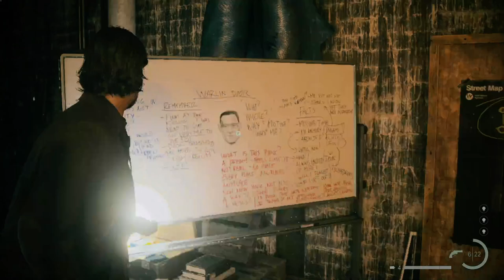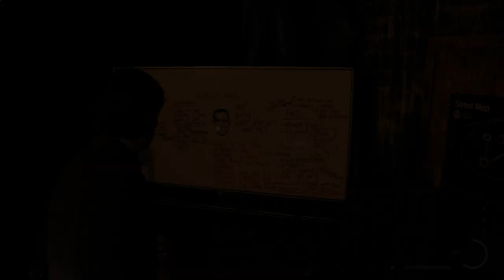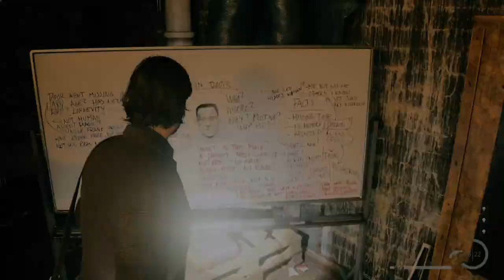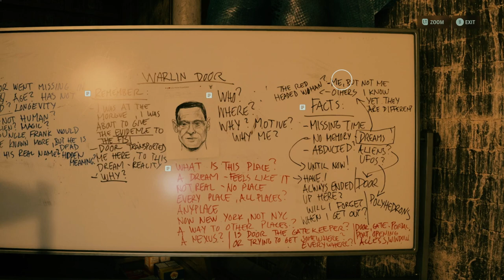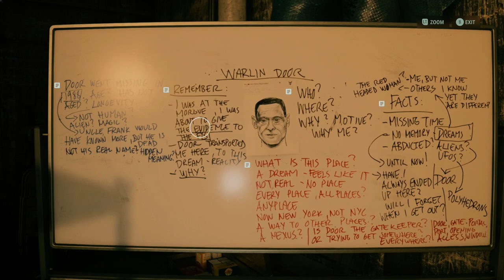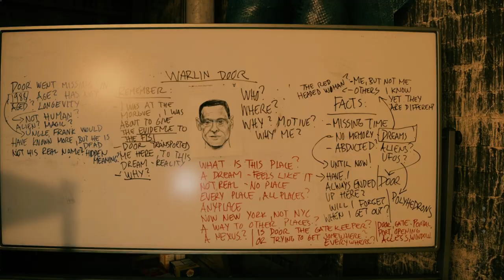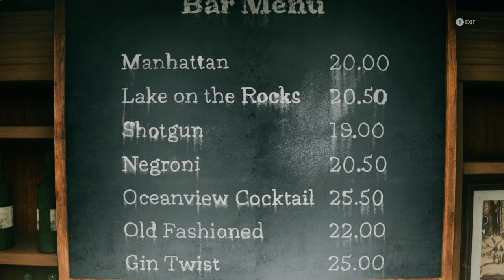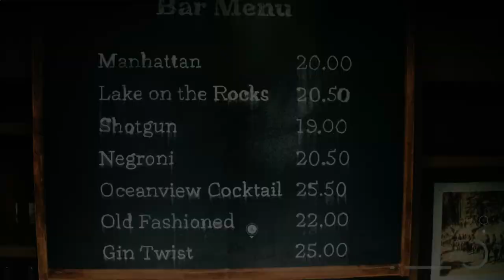payphone ringing | Alan Wake 2 - Portion 34 - Gameplay Playthrough - No Commentary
Initial release date: October 27, 2023
Engine: Northlight Engine
Platforms: PlayStation 5, Xbox Series X and Series S, Microsoft Windows
Developer: Remedy Entertainment
Mode: Single-player video game
Composer: Petri Alanko